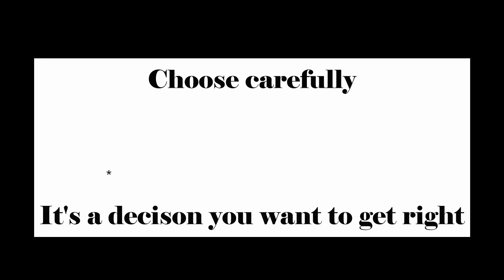Oakville Bronte Tuesday Tell All market update for the week ending May 20, 2024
Welcome to this week's edition of the Oakville Bronte Tuesday Tell All market update for the week ending May 20, 2024.
Welcome to your weekly Bronte Area Market Update! Stay ahead in Oakville's thriving real estate scene with exclusive insights, trends, and expert analysis. Discover the latest in home prices, inventory, and must-know details to make informed decisions in buying or selling. Join us to unlock the keys to success in the Bronte market.